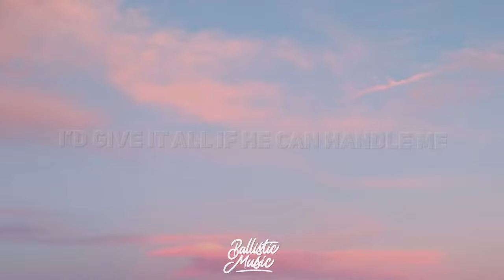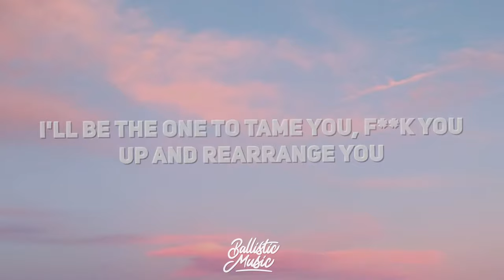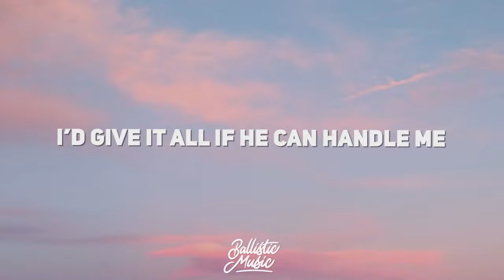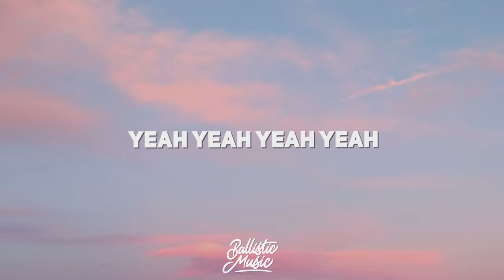Balduin & Wolfgang Lohr - Dizzy (Lyrics)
Balduin & Wolfgang Lohr - Dizzy Lyrics by Ballistic Music

🔔 Turn on the bell to be the first to see our newest uploads!